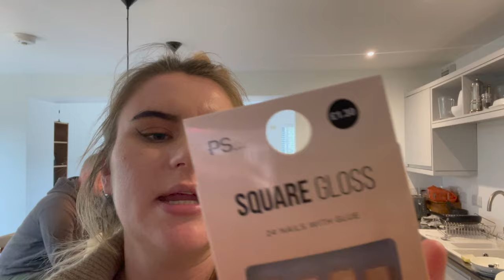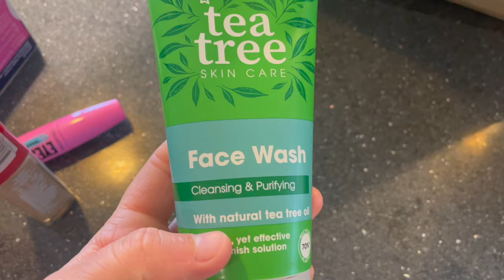OUR LAST DAY! MEALS OUT, PRIMARK & SUPERDRUG HAUL | Holiday Day 7